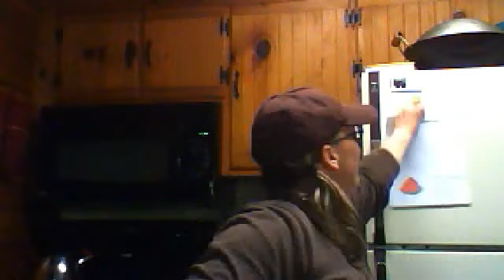The Plan: Fast Food From the Farmers Market Update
Publicist Michelle Tennant Nicholson updates her progress on her health journey here at the and in this episode, she discusses what she's planning to do next with her mom (who is visiting from out-of-town for a few months). Due to a weight loss stall, they're going to combine their favorite elements from the programs they've tried in the past into a program that works for them: choose low-inflammatory foods (tested from "The Plan"), eat protein rich food 5 times a day 3 hours apart, drink water throughout the day, add probitotics/enzyme supplements, keep stress low and digestive health high with meditation/fiber, eat a rainbow of foods (colors rule), exercise (cardio/strength/stretch), pay attention to the timing of when you eat (not right before you go to bed, for example) and eat food your Opa and Oma (grandma/grandpa) would have eaten - but not too much of it and choose mostly plants. Choose foods from your grocery with five ingredients or less. Nourish yourself from natural sources. Finally, continue to choose healthy choices and never stop learning and seeking.